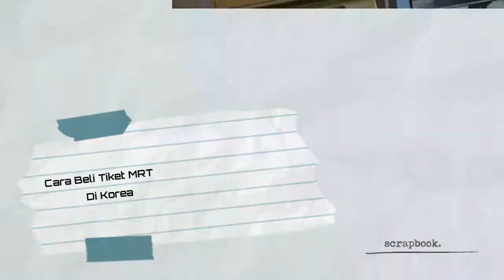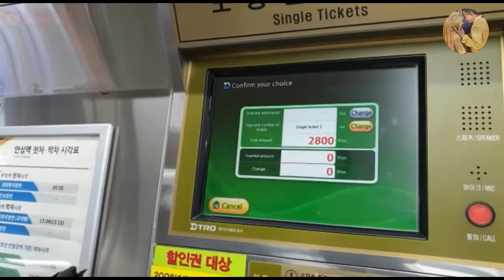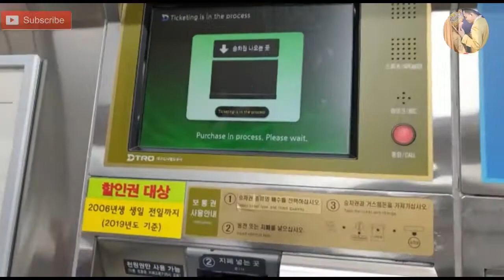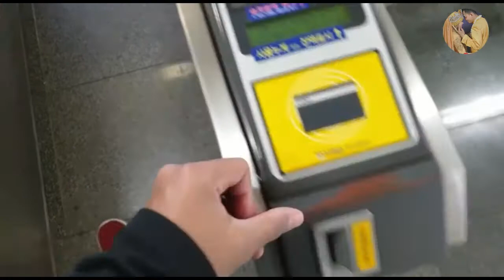Cara Beli Tiket MRT di Korea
Cara membeli tiket mrt di korea.begini penggalaman saya membeli tiket mrt di korea serta kenyamanan dan ketepatan waktu menggunakan moda tranportasi massal di korea.bagi teman teman yang belum subscribe silakan tekan tombol subscribenya.